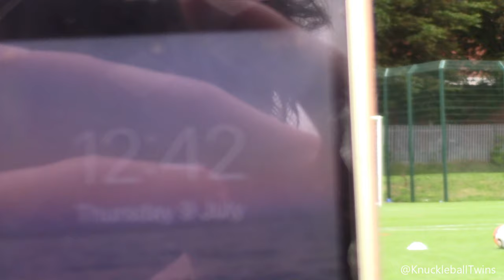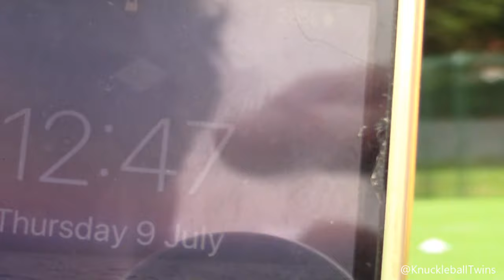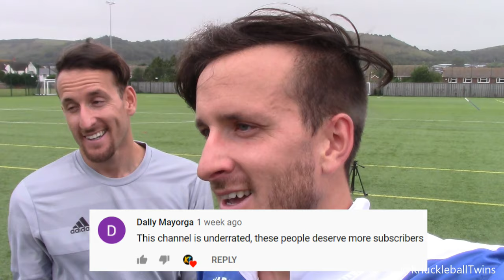ON FIRE! 🔥 Mad '20 Minute' Knuckleball Freekick Session! ⏰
INSANE 20 MINUTE KNUCKLEBALL FREEKICK SESSION FROM KT! 🔥
What was YOUR FAVOURITE Goal from the Episode!?